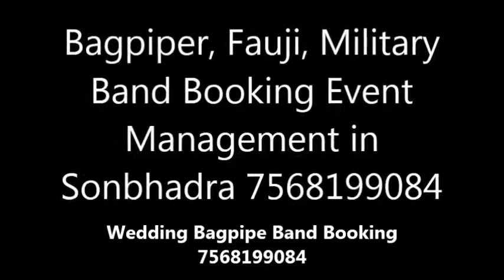Wedding Event Bagpiper Booking , Fauji, Military